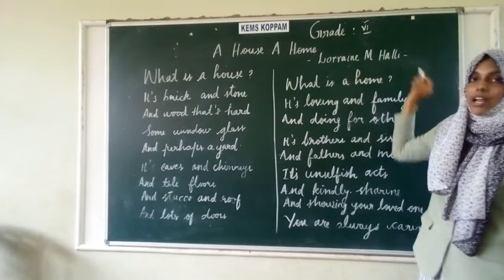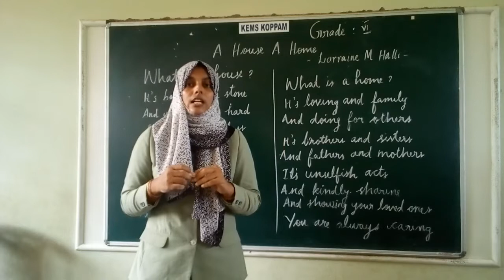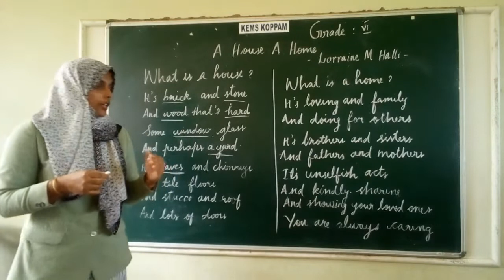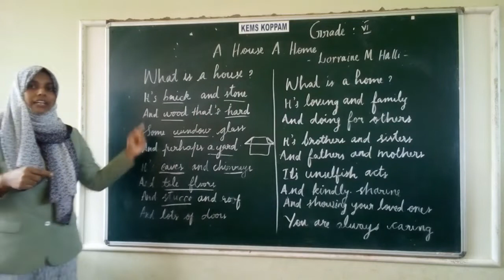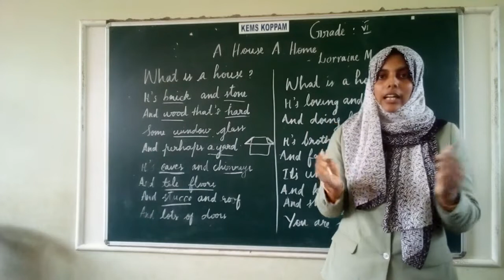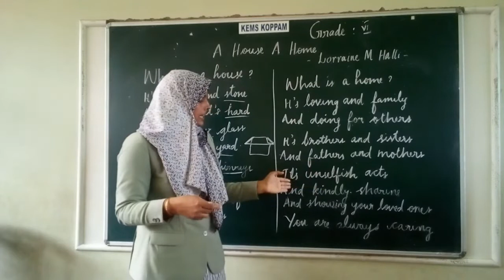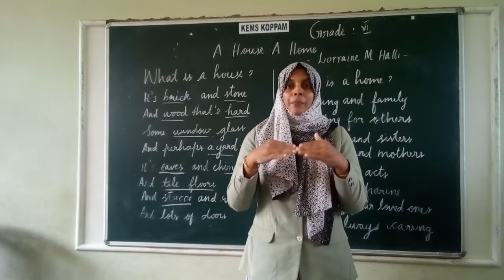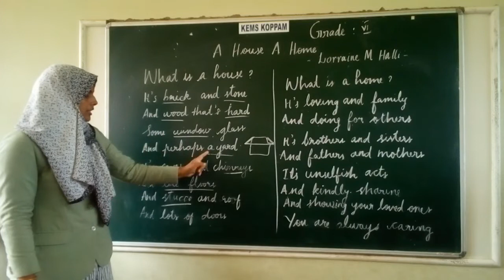KEMS VI ENGLISH A HOUSE A HOME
VI ENGLISH A HOUSE A HOME
CLASS CONDUCTED BY NUJAIBETH